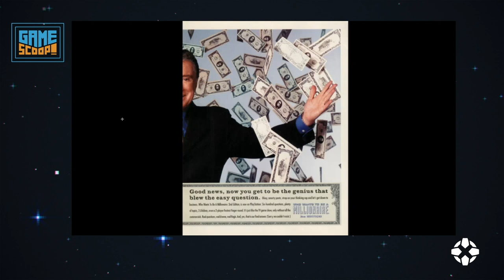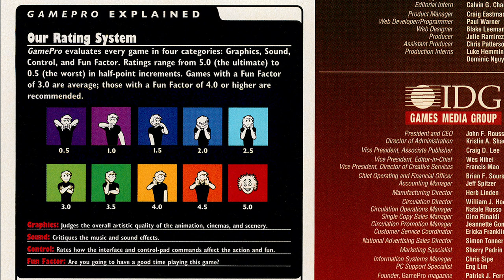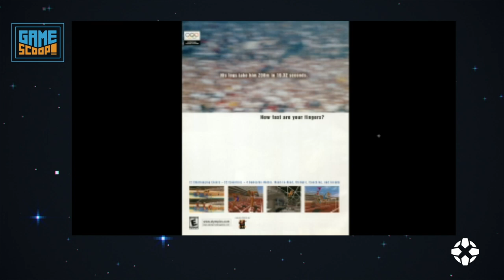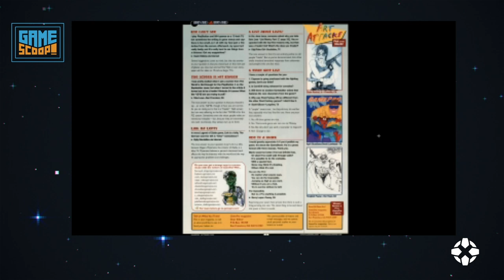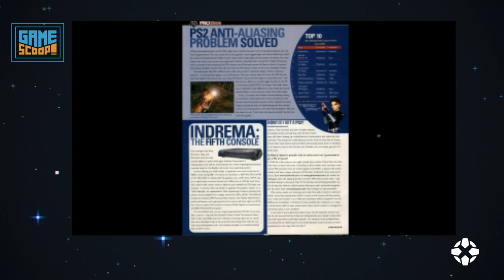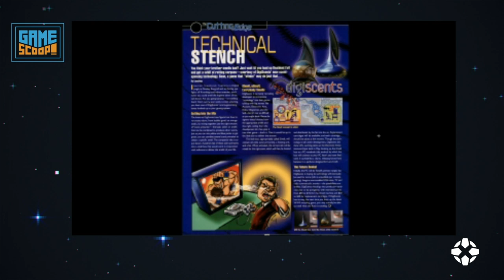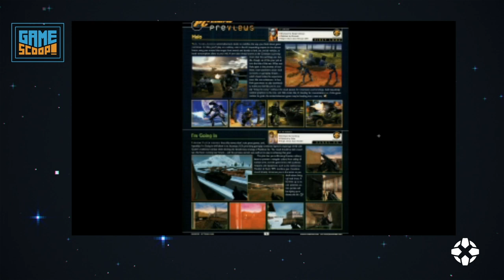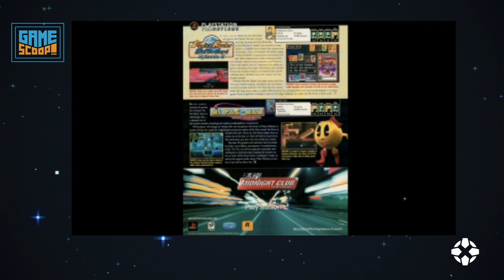Game Scoop! 582: You Know What Really Grinds My Game Gears?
Welcome back to Game Scoop!, IGN's weekly video game podcast. This week: Daemon finally beat Final Fantasy 7 Remake! So now he's been playing Maneater and Shantae and the Seven Sirens. Impressions inside.

There's also this bizarre new Game Gear Micro we need to talk about. And we're flipping through a 2000 issue of GamePro. All of this and more can be yours in the latest Game Scoop!